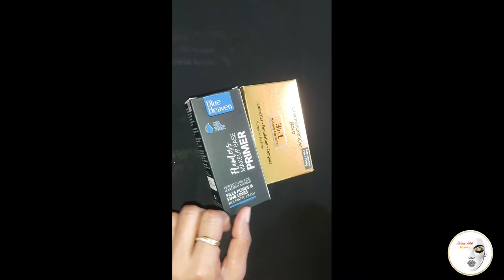Best foundation for Wheaties skin//coloressence gold 3 in 1 makeup corrector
ye Wheaties  skin k liye best hai. ye yellow tone k liye best hai try it main FAIR aur MEDIUM dono ka link de rahi hu ap apne according choose kare

COLORESSENCE 3 in 1 Makeup Corrector (Concealer, Foundation & Compact Powder) Cream Satin Finish Full Coverage Formula (Fair) - With Blender Sponge

COLORESSENCE 3 in 1 Makeup Corrector Cake (Concealer, Foundation & Compact Powder) Cream Satin Finish Full Coverage Formula (Medium) - With Blender Sponge